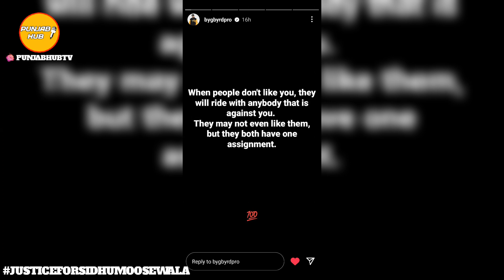Chorni This Week | Moosa X Bombay | Karan Aujla Album | Latest Punjabi song News| Punjab Hub